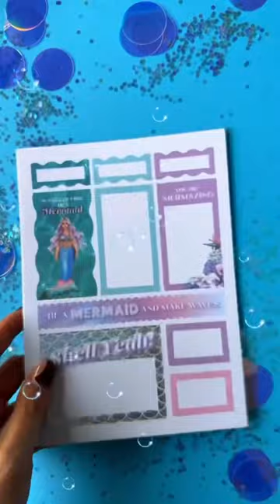🧜‍♀️ Want to Add a Splash of Mermaid Magic to Your Planner?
COMING ➡️ THURSDAY 5/25, AT 11:00 AM CST!
Dive into a world of enchantment with our Mermaid Holographic Planner Sticker Pack! 🧜‍♀️✨ These beautifully designed stickers will add a splash of mermaid magic to your life, immersing you in an underwater wonderland. 🌊🐠